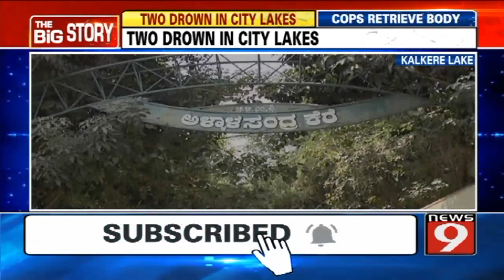Fire and Emergency personnel retrieve body in Kalkere lake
The intervening night of Saturday and Sunday saw two young men drown in two city lakes. Sachin drowned in Kalkere lake, while an unidentified person drowned in Allalasandra lake. Fire and emergency personnel launched rescue operation and retrieved bodies from the lake.